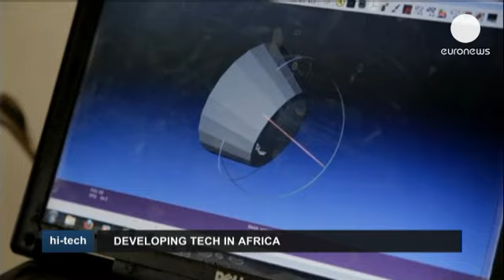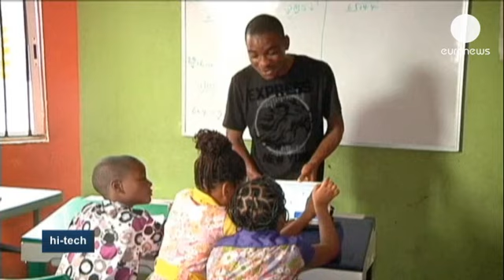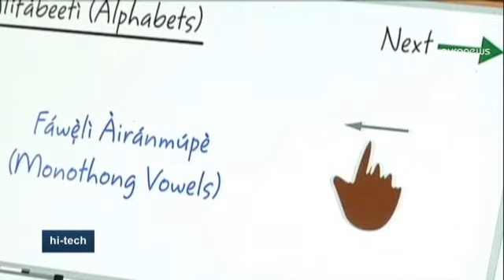تصميم أول طابعة محلية الصنع تعمل بتقنية الأبعاد الثلاثية في التوغو - hi-tech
في ورشة عمله بالعاصمة التوغولية لومي، يراقب آفاتي...

في ورشة عمله بالعاصمة التوغولية لومي، يراقب آفاتي غنيكو بفخر طابعته ثلاثية الأبعاد التي يمكنها صنع جميع أشكال القطع البلاستيكية.

وضع نموذج أولي لهذه الطابعة، تطلب منه شهورا من العمل وتحصل على معظم أجزائها من أجهزة أعاد تدويرها.

آفاتي غنيكو تمكن إذن من تصميم أول طابعة محلية الصنع تعمل بتقنية الأبعاد الثلاثية.

يقول آفاتي غنيكو:"حلمي هو إعادة إحياء الأمل لدى الشباب عندما يرون أن لإفريقيا صوتا مسموعا على المستوى العالمي في ما يخص التقتنيات الحديثة. يمكننا ابتكار أشياء كثيرة، لماذ تظل إفريقيا دائما على الهامش عندما نتحدث عن التقنيات."

آفاتي تحصل على المكونات والقطع اللازمة لطابعته في مصب النفايات هذا في لومي. ونراه هنا يبحث عن قطع جديدة.
المحركات والكابلات التي استعملها في طابعته تحصل عليها من أجهزة حواسيب وغيرها من الأجهزة الإلكترونية.

يضيف آفاتي غنيكو:" آتي إلى هذا المكان دائما لأبحث عن وحدات مركزية وماسحات ضوئية ومحركات وكذلك أحزمة، وكل ما أحتاجه  لصنع طابعتي ثلاثية الأبعاد."

هذه الطابعة مفيدة للغاية، سواء في المنازل الأفريقية أو أماكن أخرى، كما أن لديها ميزات عديدة، إذ يمكنها إعادة استخدام عديد المكونات الإلكترونية عوض رميها والإسراع إلى شراء منتوجات جديدة.

نبقى في إفريقيا لكن ننتقل إلى هذه المدرسة الواقعة في لاغوس بنيجيريا، هنا يعيش الطلاب تجربة تعليمية جديدة هدفها حذق اللهجات واللغات المحلية.

فالتقنيات الجديدة تتطلب تعلم اللغات الأجنبية وقد يكون ذلك في كثير من الأحيان على حساب اللهجات.

لتعزيز اللغات والثقافات المحلية، تستخدم هنا تطبيقة لسرد القصص الشعبية التقليدية وأيضا لتعليم الصغار لغتهم الأصلية وإطلاعهم على ثقافتهم المحلية الثرية. هذه التطبيقة ترتكز على صور متحركة تفاعلية من الأكيد أنها ستجذب اهتمام الصغار.

يقول أحد المدرسين:"هدفنا هو الثقافة لأنه يجب الاعتراف بأن الأطفال ليسوا مهتمين كثيرا بالثقافة ويعرفون القليل جدا عن ثقافتهم المحلية. هذه هي طريقتنا المتواضعة لإعادة ربطهم بأصولهم وجذورهم، ولما لا استعادة هويتهم الثقافية."

الإنجليزية هي اللغة الرسمية في نيجيريا وهو ما أدى إلى تراجع حوالي خمسمائة لهجة محلية، منتشرة في جميع أنحاء البلاد، إلى المرتبة الثانية.